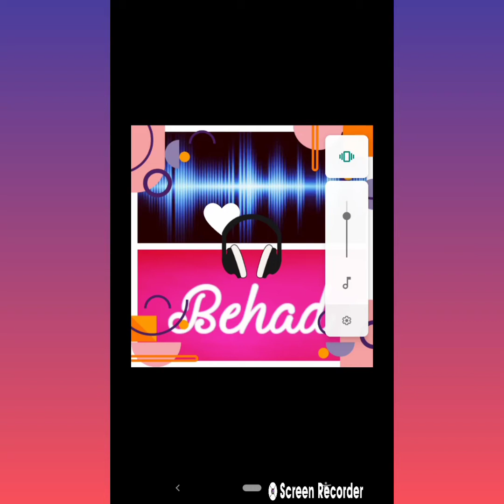[Gaana Podcasts (BEHAD).]🎃🎃{Part -1}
😀😀hi guys!
🙃this is my new channel.
🌝Here you got Gaana padcasts.
💢this is my first video of Gaana padcasts.
Video is taken from Gaana app.
NEXT PART OF THIS VIDEO IS COMING SOON 🔜